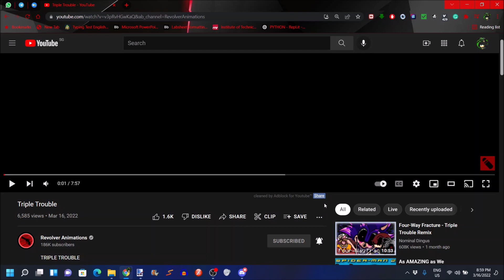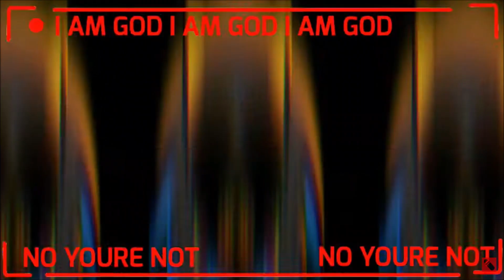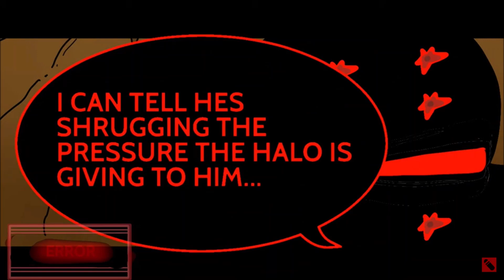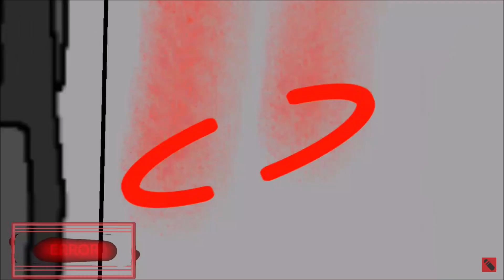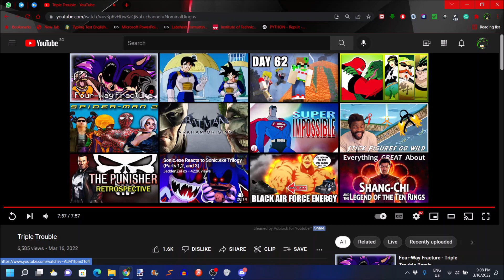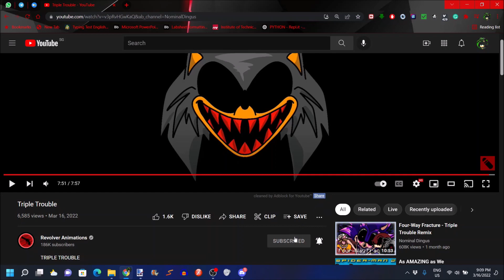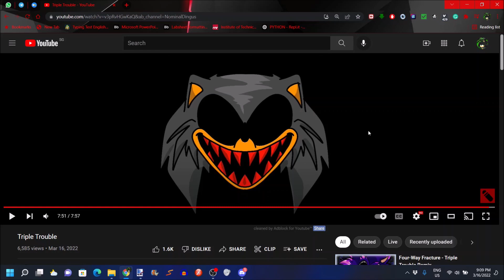Triple Trouble Reaction!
Video by @revolveranimations
Well, A Flaming Madness Guy vs A Elderich Hedgehog God? And they are not alone.